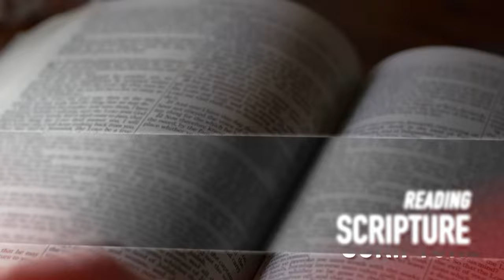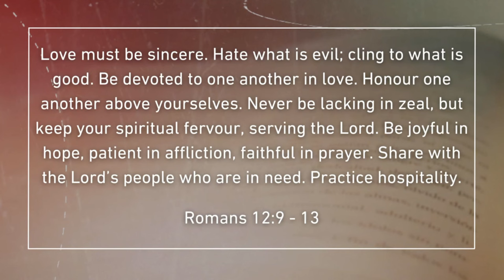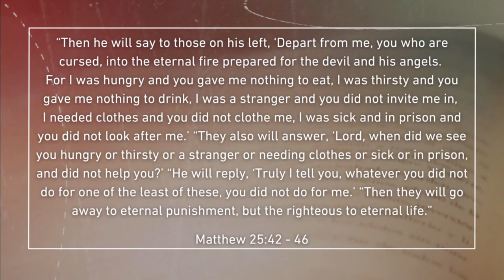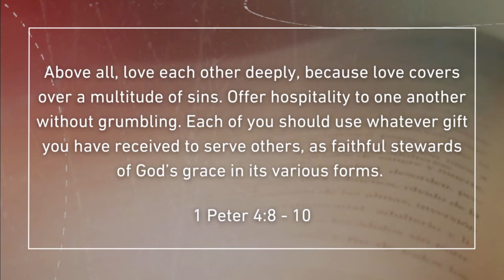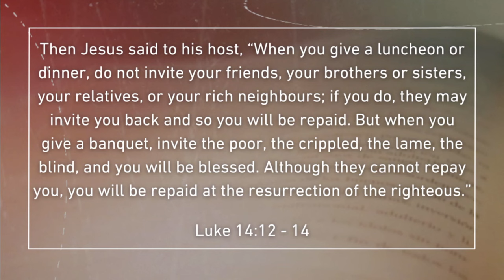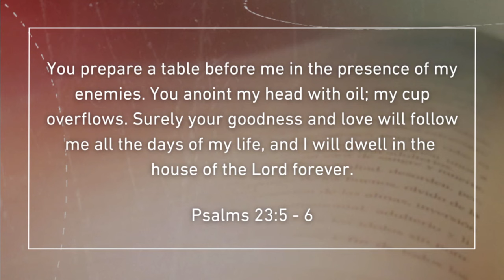Living The Word - Pursuing the Practice of Hospitality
Being Hospitable is a Biblical Principle. This may come naturally to some people who have a heart and passion to entertain, host and provide for family, friends and church events.

But the Bible doesn’t state that it is only for those it comes naturally to.

We see Paul writing in Romans under the heading of ‘Love in Action’ that we are to practise hospitality. Peter says to offer hospitality to one another without grumbling.

Sometimes this can be difficult when you are in a room with people you may not get on with so well. Them times of year, special occasions when you are forced to be at the same party with family members you may have conflict with or a work gathering when you have to sit next to that colleague which you have to pray for extra patience for!

Jesus' command to love others isn’t just for those people we like, we are to love everyone! And as we see in these Scriptures - we are to pursue the practice of hospitality. Join Nikki and Adi on this episode of Living The Word as they give us practical ways of doing this.